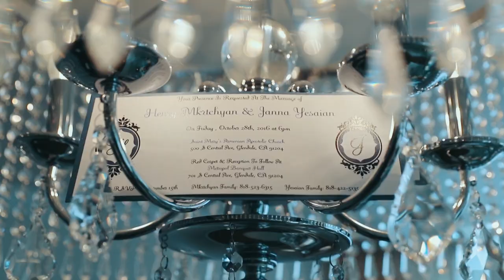Henry + Janna's Wedding Highlights at Metropol Hall st Mary's Church and Pasadena City Hall